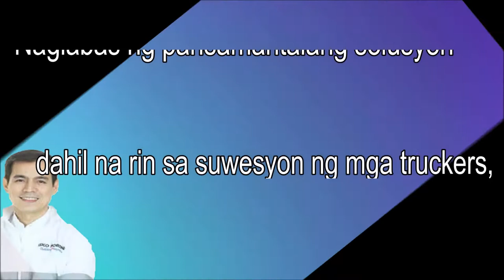Truck Pwede Na Sa RECTO | Traffic sa Pier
Temporary makaka daan na sa Recto ang mga truck galing sa Pier. Panoorin ang ruta nito.